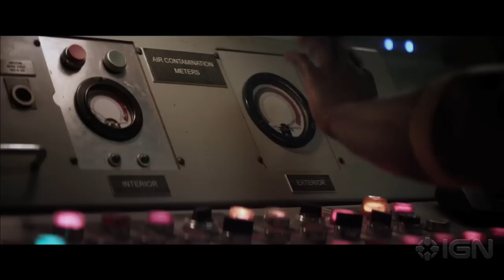Air - Official Trailer #1 - Comic Con 2015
In the near future, breathable air is nonexistent. Virtually all of humanity has disappeared and those chosen to reestablish society reside in a controlled state of suspended animation.